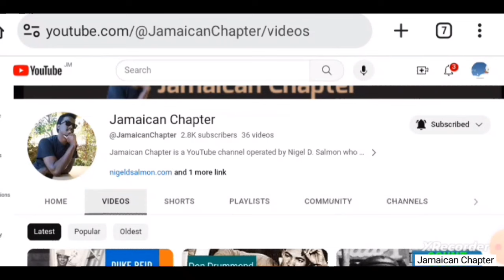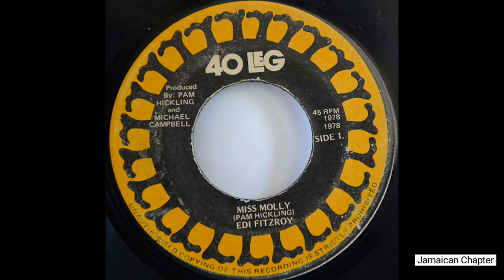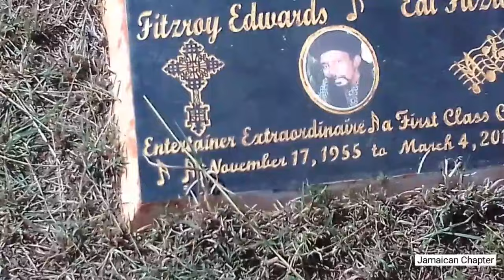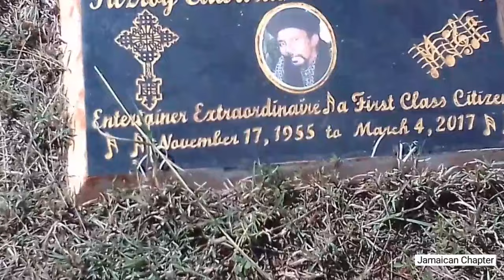Edi Fitzroy | His Story. His son's Death. And his own Grave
In this video, learn the story of Edi Fitzroy, Jamaican recording artiste best known for his song "Princess Black."